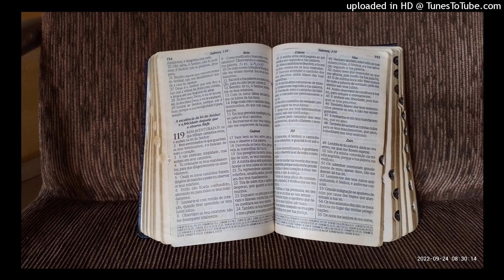Deus previu que os filhos de Abraão iam rejeitar seu governo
Deus já sabendo que o povo rejeitaria o seu governado. Por isso, lhes orientou na escolha do governo humano. No caso um rei. Conforme escrito em no livre de Deuteronômio (17: 14-20).

Formas de governos:

"Entre as formas mais conhecidas, podemos citar: tirania, monarquia, democracia, república, principado e despotismo" Conforme

Teocracia

"Teocracia é o governo ou o Estado onde as leis em vigor foram inspiradas por um deus ou vários deuses.
Como os deuses não podem governar diretamente, eles se serviriam de seus representantes na Terra, como os sacerdotes e reis, para dirigir o povo.

Etimologia

A palavra Teocracia é a junção de duas palavras de origem grega. Theós – deus e Cracia – governo. Assim, literalmente, a teocracia é o governo onde deus e a religião ocupam um lugar central na sociedade e no governo"